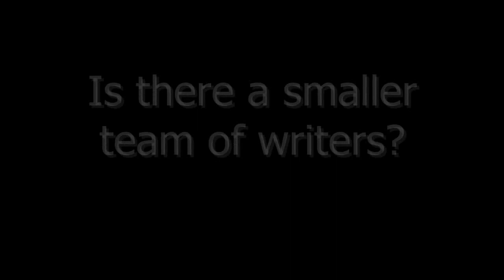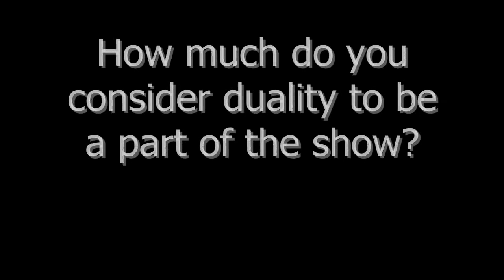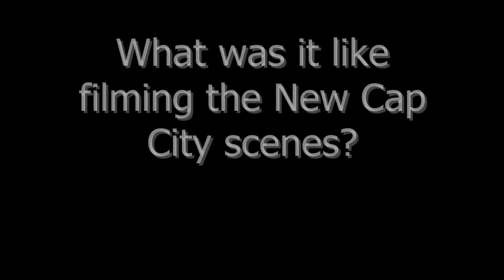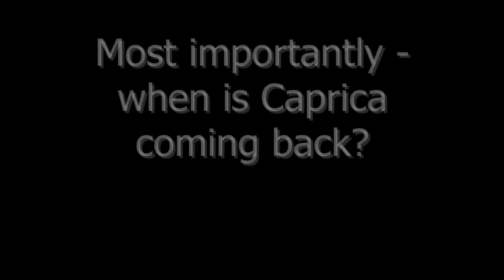MCM Expo London - Ron D. Moore and Esai Morales Interview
The 2nd Unthinkable interview from May's MCM Expo in London, this time featuring Ron D.Moore and Esai Morales talking about Battlestar Galactica, Caprica and Cylon technology.